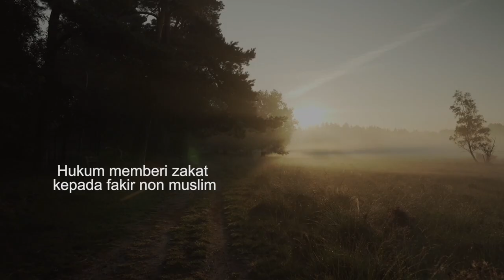Hukum Memberi Zakat Kepada Fakir Non Muslim | Buya Yahya Menjawab